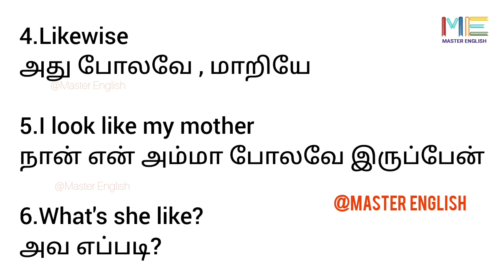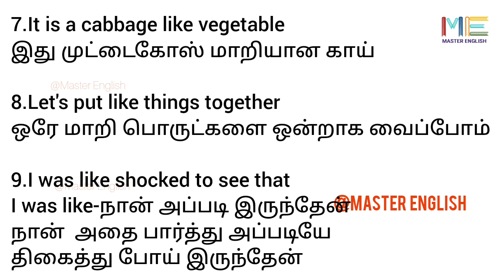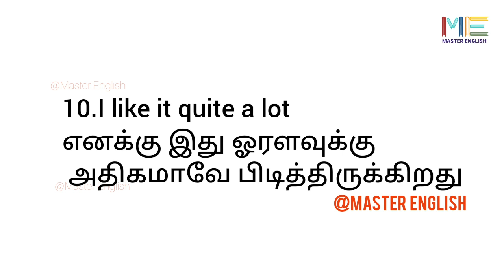How to learn 10 sentences from one word/Master English#tamil